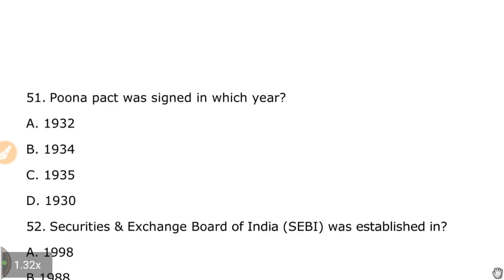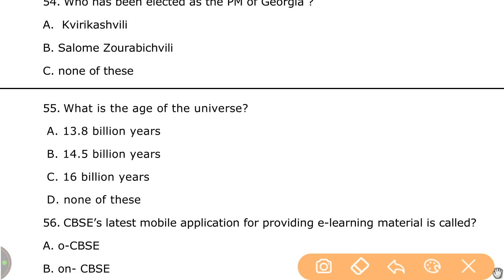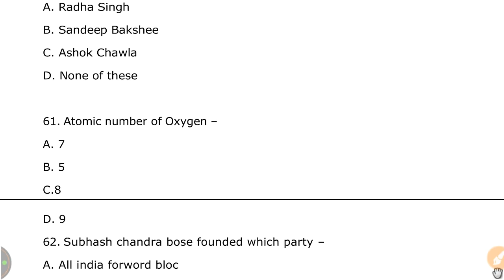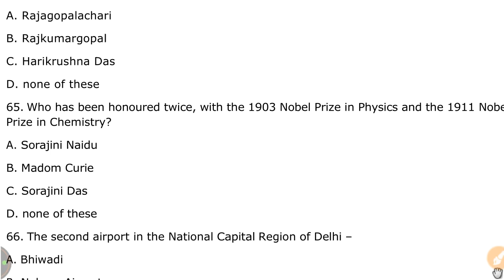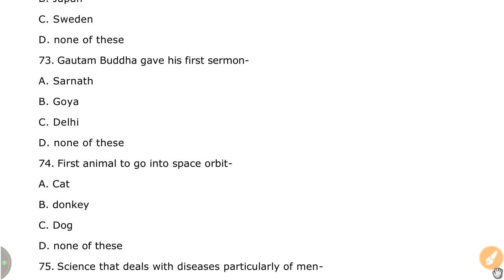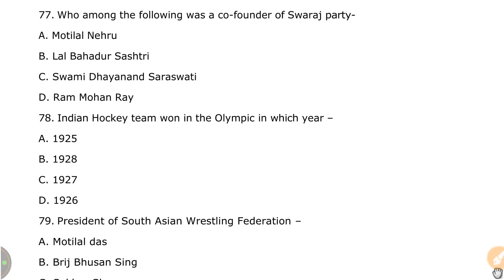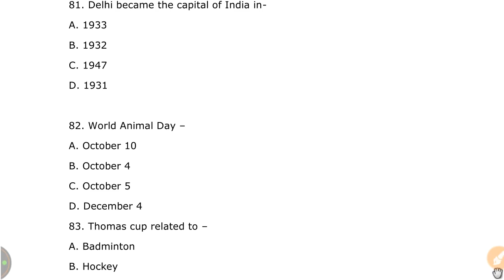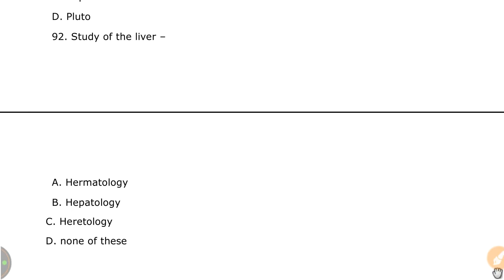NTPC railway old question discuss part -5 live by digital odisha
Dear Aspirant,

In my video i provide some previous year NTPC question which is helpful to your exam so see the video yet finish.

Class provided
1. mathematics
2. Reasoning
3. General Knowledge (history, science, geography, and other all topic)
4. English Grammar
5. Odia Grammar
6. Current Affairs

                                                          By DIGITAL ODISHA
                                                                 whatsapp no-
                                                                        Dillip